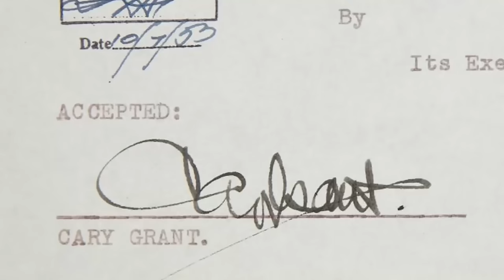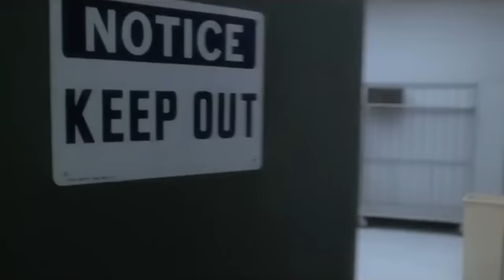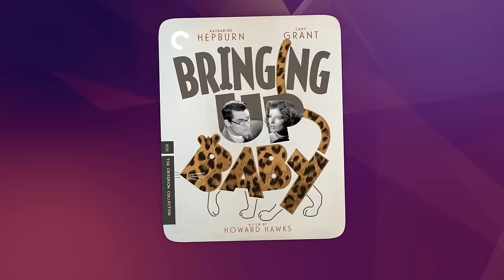Cary Grant's Daughter Confirmed the Rumors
Exploring the Enigmatic Persona of Cary Grant: Unveiling the Shadows Behind the Icon. Step into the enigmatic world of Hollywood's golden age as we delve into the captivating persona of one of its most enduring icons: Cary Grant. With his suave charm, impeccable style, and magnetic on-screen presence, Grant enthralled audiences and left an indelible mark on the film industry. But behind the radiant facade, shadows lurked, secrets whispered, and mysteries unfolded. In this exploration, we peel back the layers to uncover the enigmas that surrounded Grant's life, from his elusive past to the rumors that swirled around him. Join us on a journey to unveil the complexities and shadows that shaped the legendary figure known as Cary Grant, as we seek to unravel the enigma behind the icon..